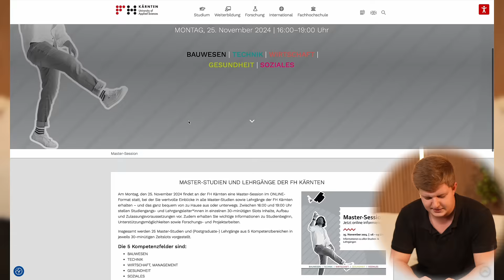Master-Session ONLINE ✨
🎓🎓 Die Master-Studien und (Postgraduate-) Lehrgänge stellen sich vor: Infos zu Studieninhalten, Studienaufbau und Zulassungsvoraussetzungen gibt es in der Online- Mastersession in direkten Gesprächen mit Studiengangsleiter*innen und Hochschullehrenden 👩‍💻🧑‍💻.

👉 Das Angebot umfasst 25 Master-Studien und (Postgraduate-) Lehrgänge aus 5 Kompetenzbereichen:

📌 Bauwesen
📌 Technik
📌 Wirtschaft, Management
📌 Gesundheit
📌 Soziales